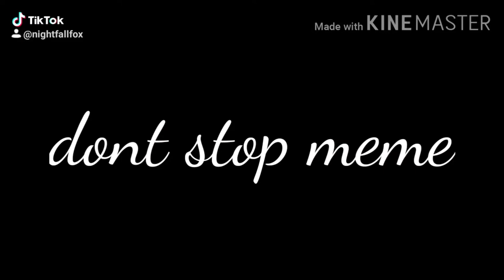Dont stop meme